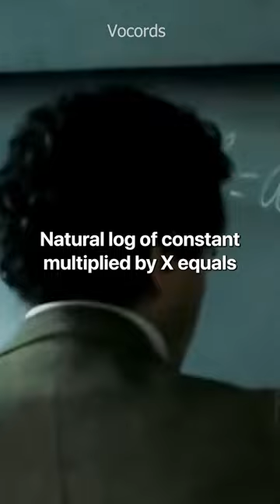Teacher moves Einstein out of the class during Lecture